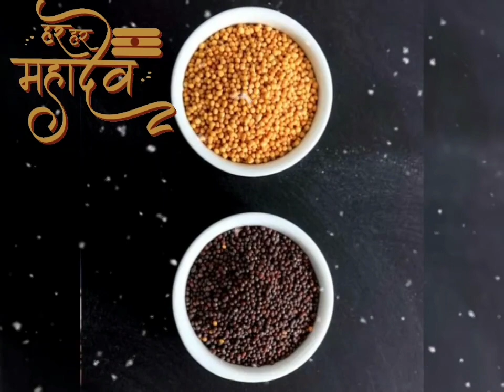घर में जलाएं पीली सरसों और रातों-रात देखें चमत्कार | पीली सरसों से करें चमत्कारी उपाय |Sarson Totka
बस थोड़ा सा "पीली सरसों" शत्रू की सारी शक्ति खत्म! दुश्मन हाथ जोड़कर माफी मांगेगा
पीली सरसों मे है ऐसी शक्ति जो बना देगा बिगड़ा "काम"?